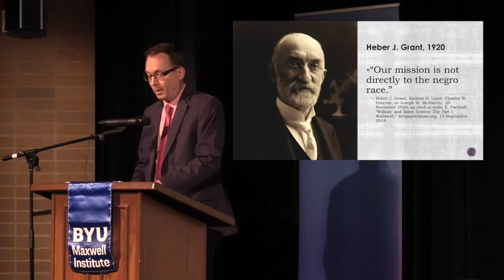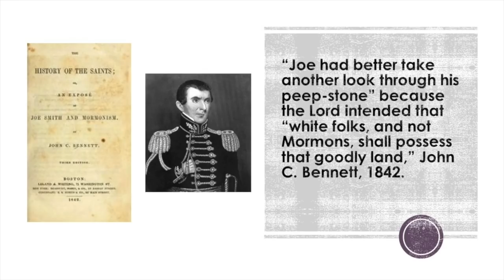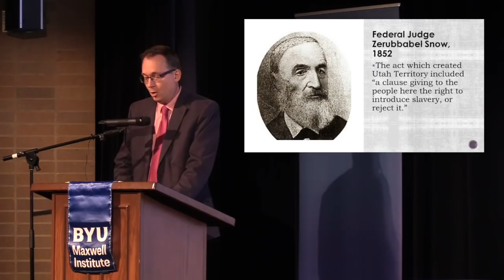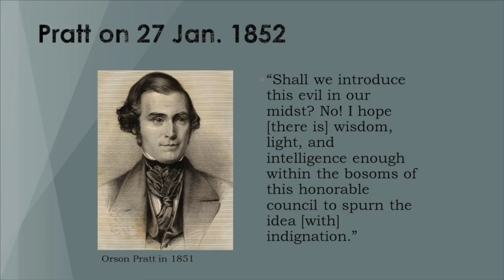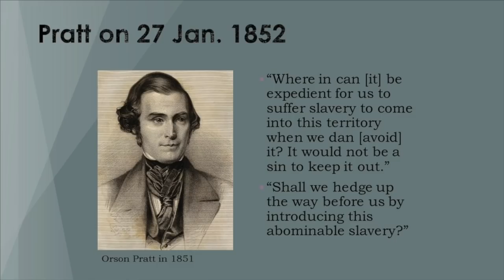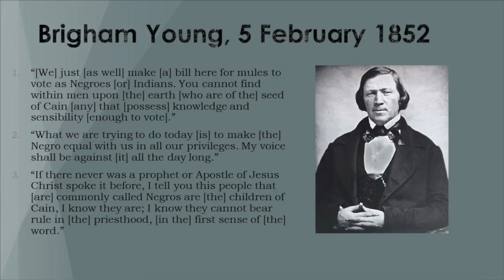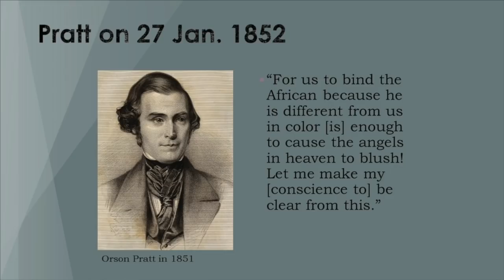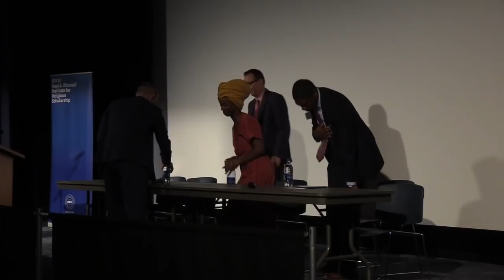40 YEARS | Session 1 of 3 | “The 19th- and 20th-Century Contexts”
40 YEARS: COMMEMORATING THE 1978 PRIESTHOOD & TEMPLE REVELATION
Session 1: “The 19th- and 20th-century Contexts”
-Spencer Fluhman, BYU  - 0:01
-Janan Graham-Russell, Harvard Divinity School - 18:30
-Paul Reeve, University of Utah - 43:07
-Lerone Martin, Washington University in St. Louis - 1:04:33
-Panel Q&A - 1:13:40

Varsity Theater

Neal A. Maxwell Institute for Religious Scholarship
BYU’s Kennedy Center - Africana Studies
BYU Department of History